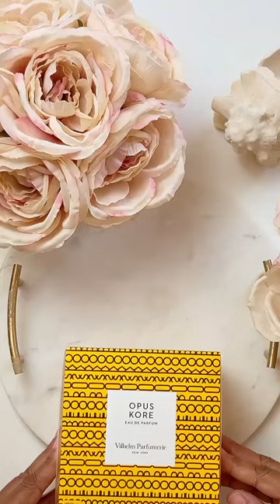The Only Romantic Perfume YOU Need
Hey girl, Happy Valentine’s Day!

Choosing a perfume that best fits my style at this particular moment in my life was a very hard task because iv’e place huge expectations on what the “perfect” fragrance should be and I’ve vowed to only choose the best, and that means no more settling.

OPUS KORE* from Vilhelm Parfumerie is a modern fresh floral that captivates the essence of a woman and is my only was my only choice for this TLGalentinesday !

*Twisted Lily sent this product for me to try.